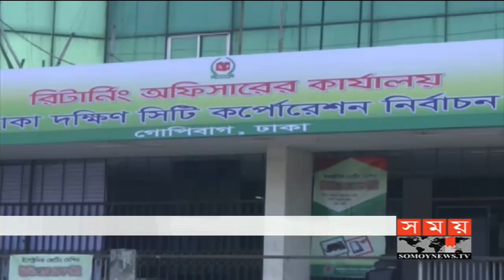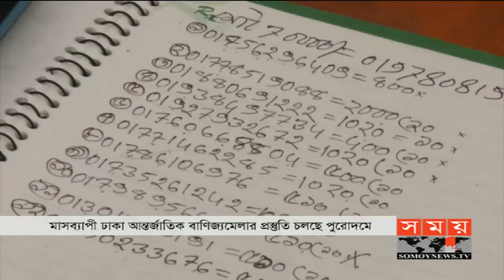দুপুরের সময় | দুপুর ২টা | ২৯ ডিসেম্বর ২০১৯ | Somoy tv bulletin 2pm | Latest Bangladesh News